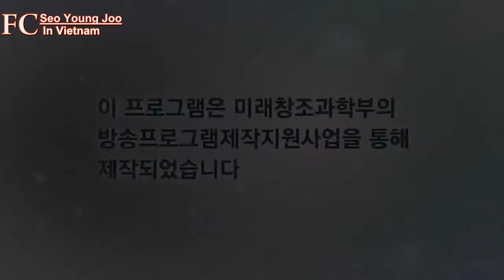Vietsub Drama Special Youth Thanh Niên PART 1 FC Seo Young Joo in VN